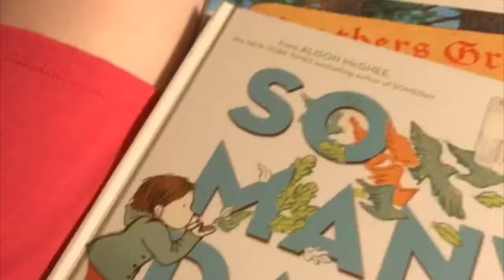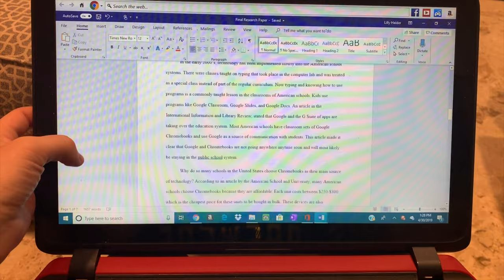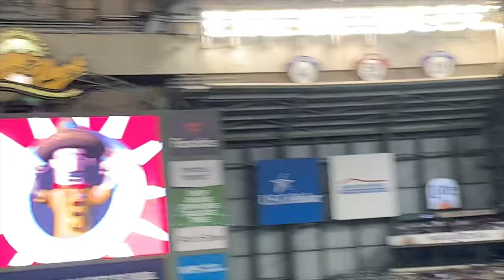Fun Day In My Life Vlog | Class, Walks, Baseball Game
A day in my life at Cardinal Stritch University